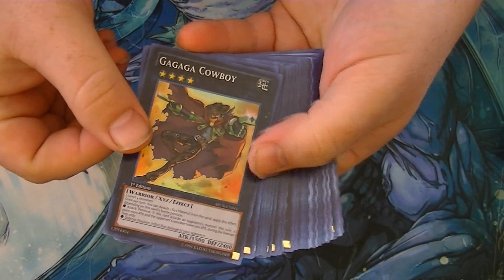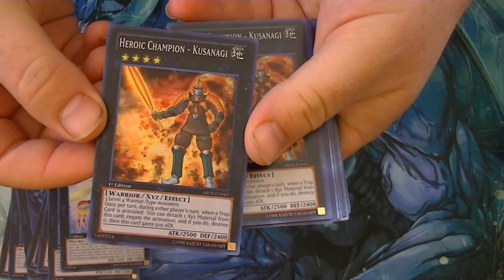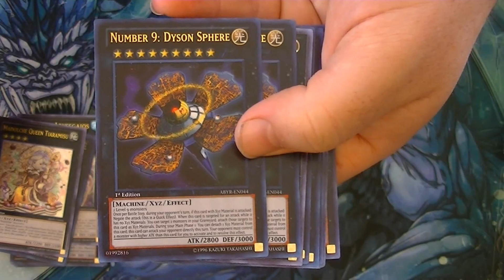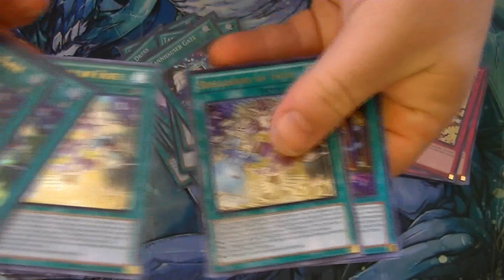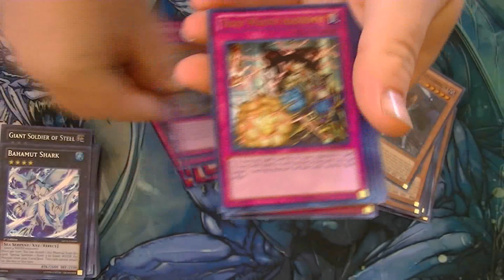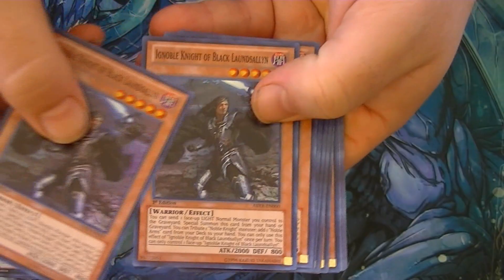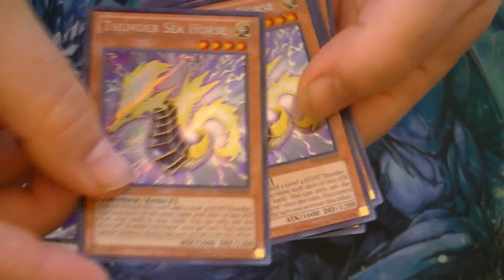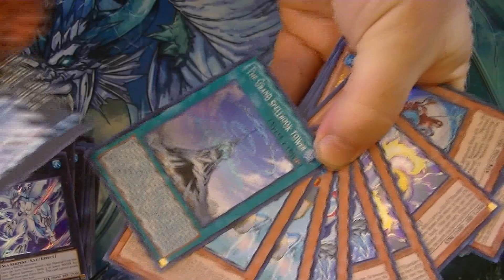Yugioh Abyss Rising - Case Tally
Here is our final video in our Abyss Rising case opening series. In this video we give a full tally of everything we were able to pull from the case. Remember to let us know how you think we did in the comment section below.